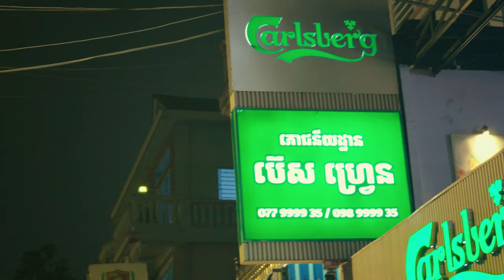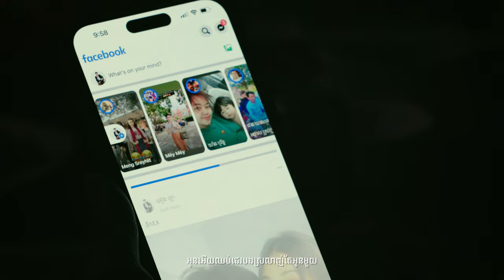SAD មាំហា - អៀង វុត្ថា new song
បទ SAD មាំហា
ច្រៀងដោយ អៀង វុត្ថា (Eang Vutha)
និពន្ធមេឡូឌី និង ទំនុកច្រៀង  វុត្ថា
Video THAON
Mix-Mastering: Black Claw

Product By Moyura

Happy Khmer New Year